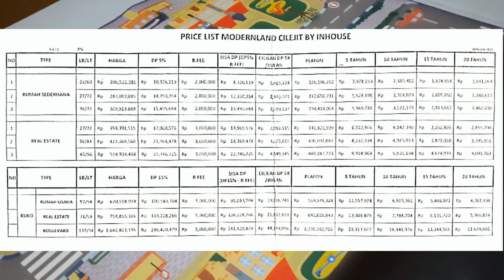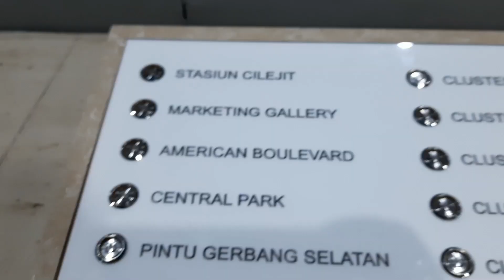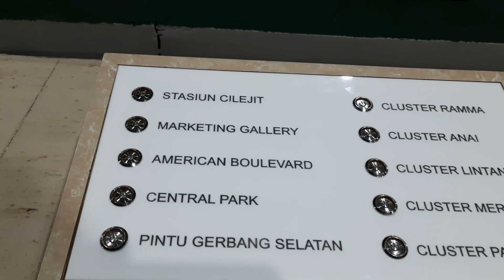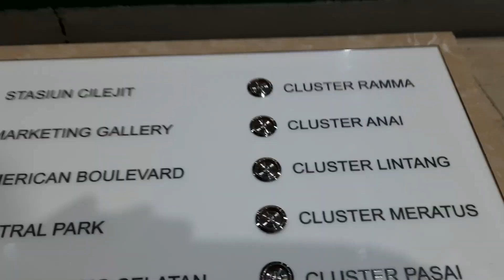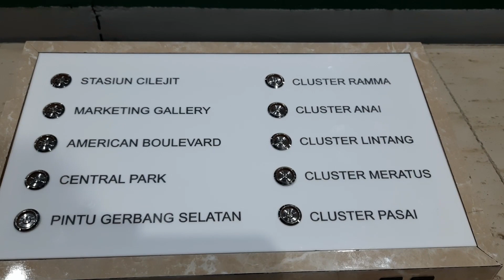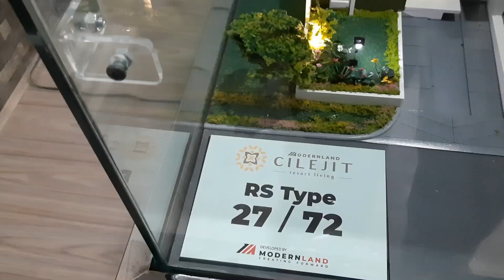Melihat isi Gallery MODERNLAND CILEJIT